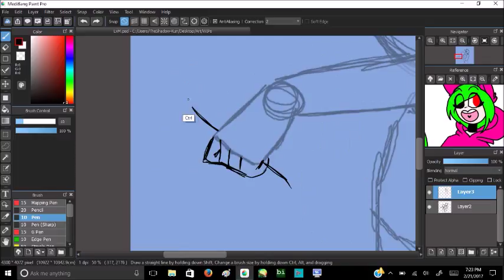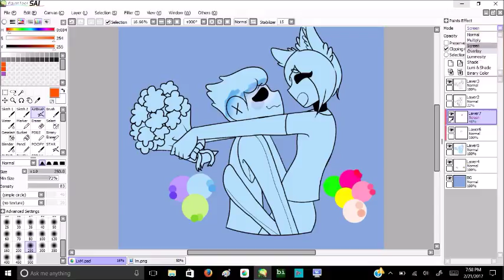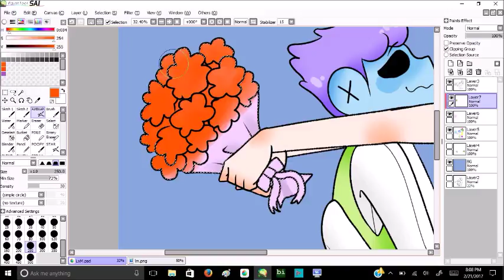{SPEEDAPINT} #22 -You and I - (MinxXLily)